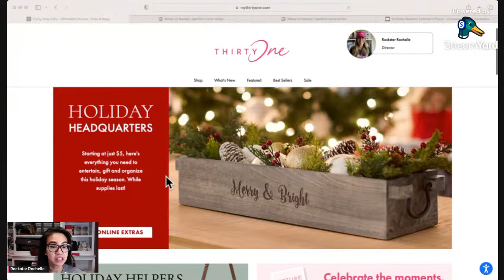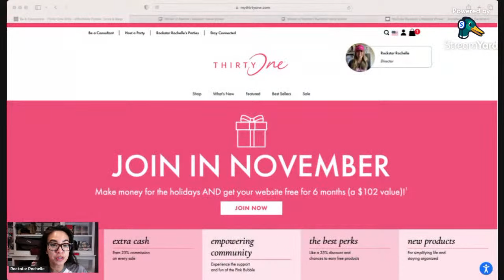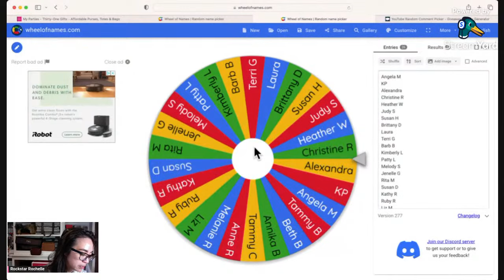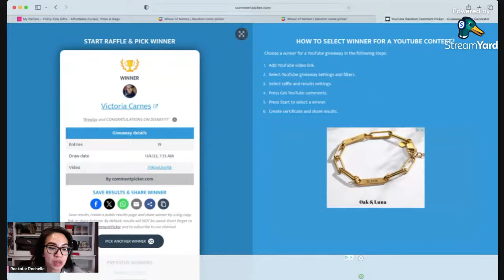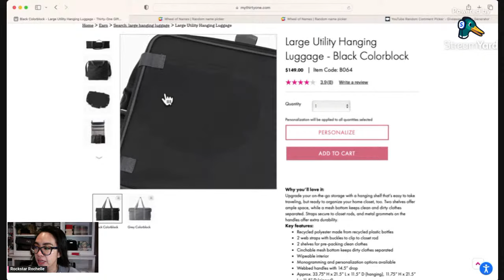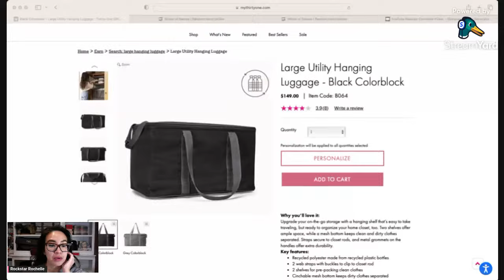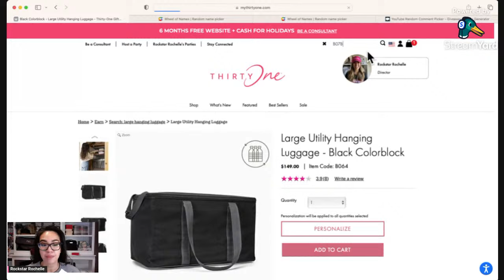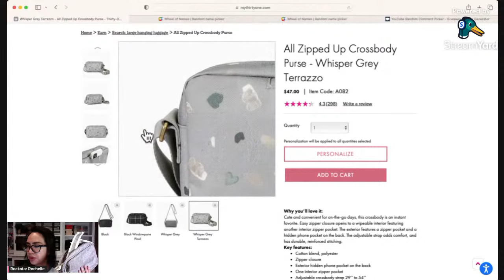Rockstar Rochelle | The Thirty-One Bag Babe TV Show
"Join Rockstar Rochelle in 'The Thirty-One Bag Babe TV Show' as she shares her passion for fashion and organization with a touch of flair! Discover the latest in stylish bags and accessories that elevate your daily life while enjoying her entertaining and informative episodes."

Join Rockstar Rochelle, a nurse-turned-YouTuber, on a journey of personal growth. Discover valuable life skills, time-saving hacks, and effective organization techniques. Get inspired by Rochelle's experiences as she navigates the challenges of wearing multiple hats and balancing roles. From managing time to budgeting and dealing with aging parents, find support and guidance in a loving, supportive community. Embrace the ups and downs of life and embark on a path toward harmony and productivity.

⌚ SCHEDULE: Live Every Saturday  at 7 am (PST) 10 am (EST)